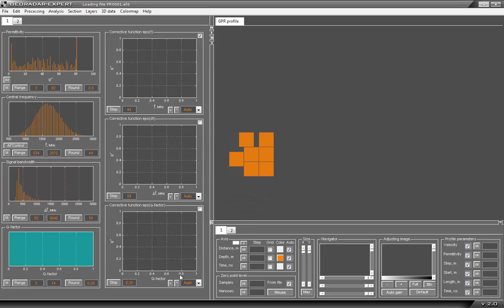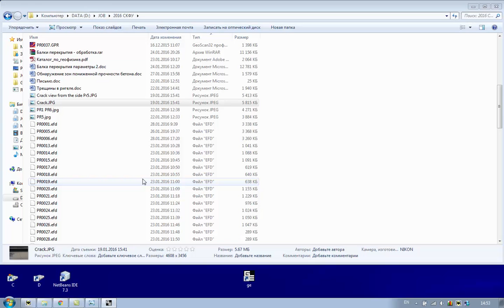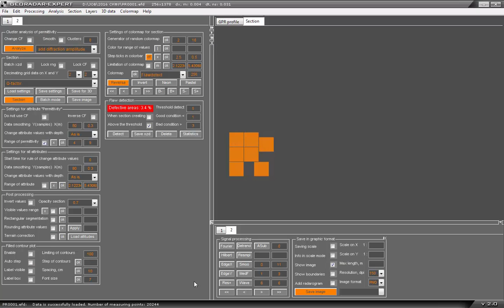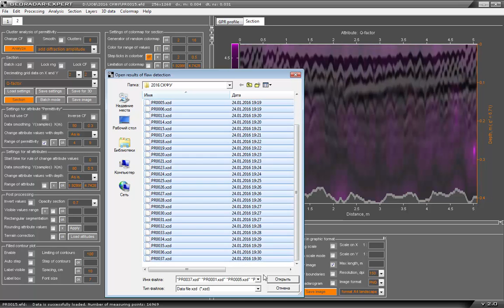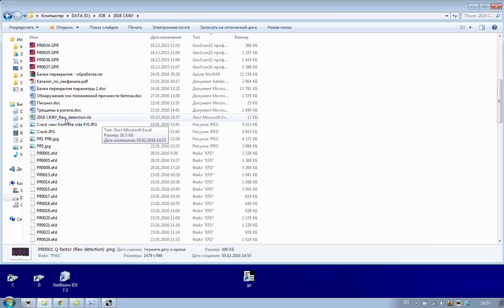GEORADAR-EXPERT. Flaw dection.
Detection of defects and quality control of reinforced concrete structures.